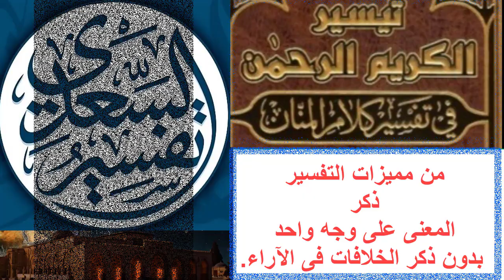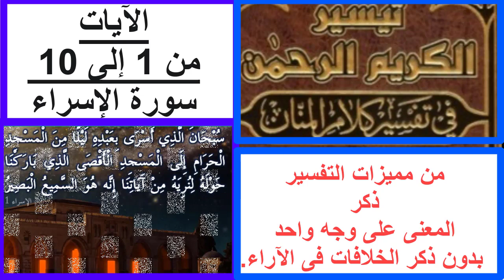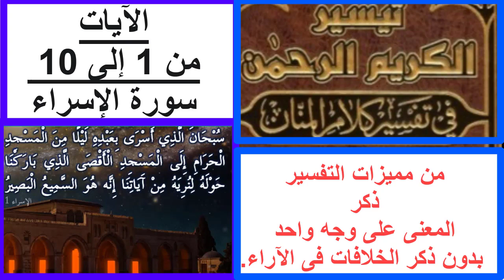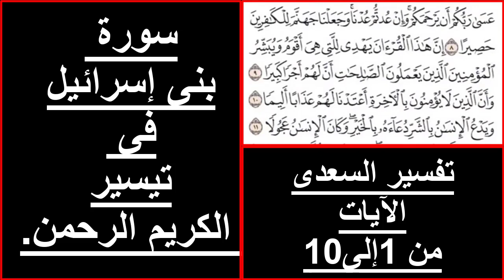||تيسير الكريم الرحمن ||فى || تفسير كلام المنان || الآيات من 1 الى 10 || فى سورة بنى إسرائيل||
اللهم علمنا ماجهلنا وانفعنا بما علمتنا.